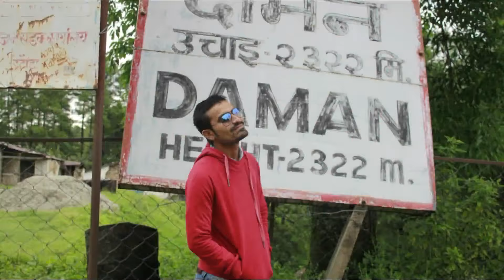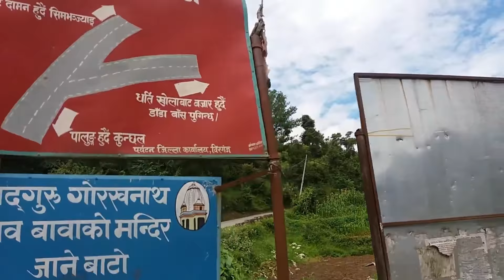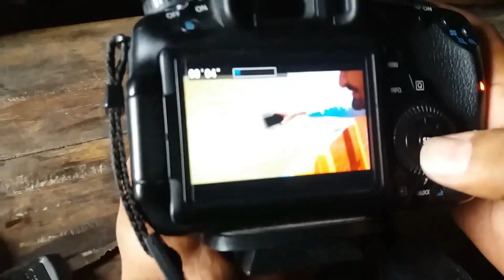हाम्रो यात्रा-२०७५ || from Chitwan to Hetauda-DAMAN-Palung-KULEKHANI || RB Team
songs copy from HighlightsNepal